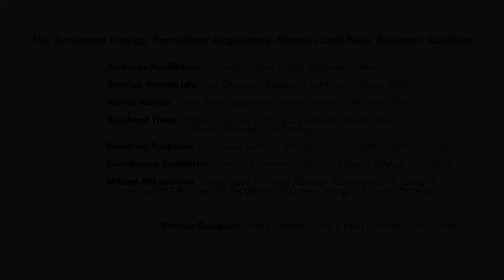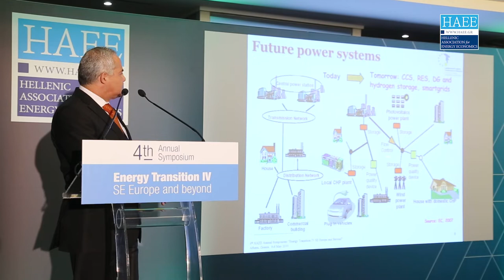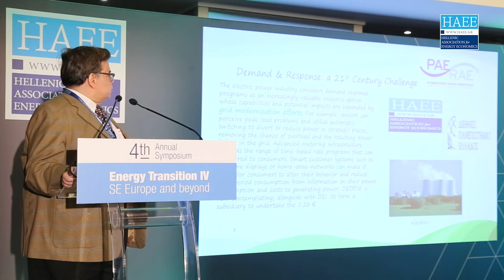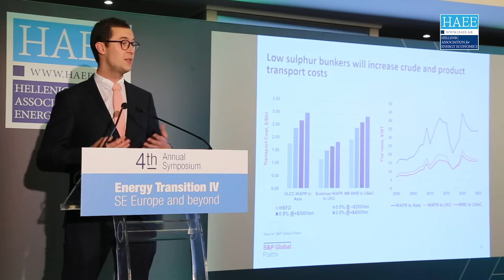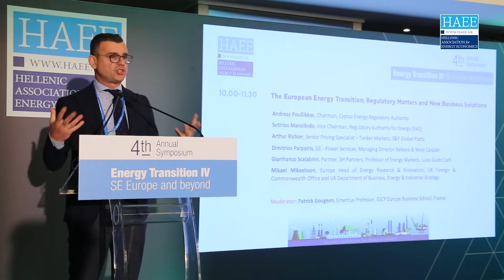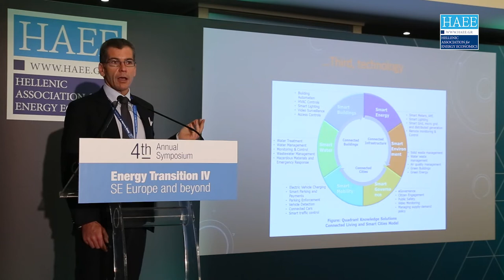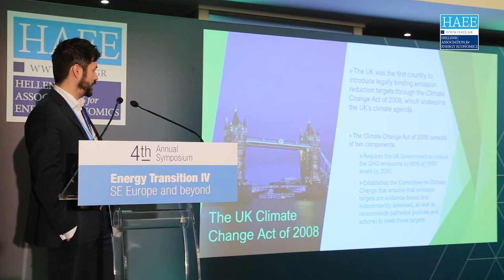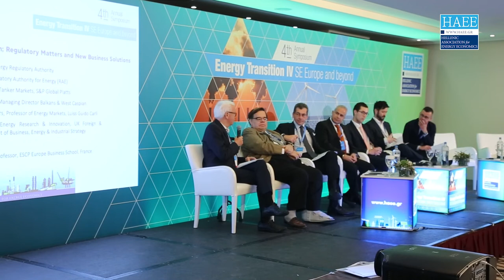3rd Day | May 8, 2019 | The European Energy Transition;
Panel's Title: The European Energy Transition; Regulatory Matters and New Business Solutions
-Andreas Poullikkas, Chairman, Cyprus Energy Regulatory Authority
-Sotirios Manolkidis, Vice Chairman, Regulatory Authority for Energy (RAE)
-Arthur Richier, Senior Pricing Specialist – Tanker Markets, S&P Global Platts
-Dimitrios Parpairis, GE - Power Services, Managing Director Balkans & West Caspian
-Gianfranco Scalabrini, Partner, 3H Partners, Professor of Energy Markets, Luiss Guido Carli
-Mikael Mikaelsson, Europe Head of Energy Research & Innovation, UK Foreign & Commonwealth Office and UK Department of Business, Energy & Industrial Strategy

-Moderator: Patrick Gougeon, Emeritus Professor, ESCP Europe Business School, France